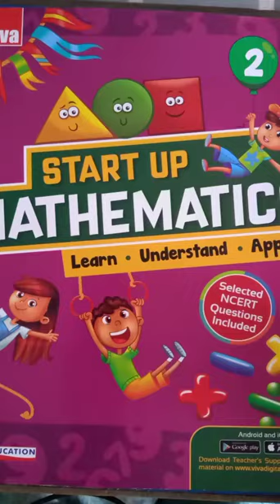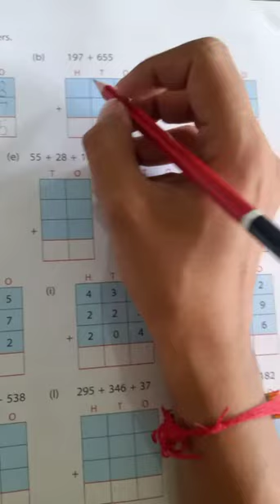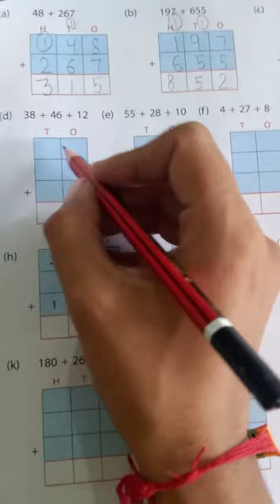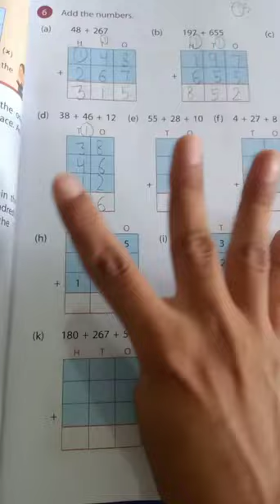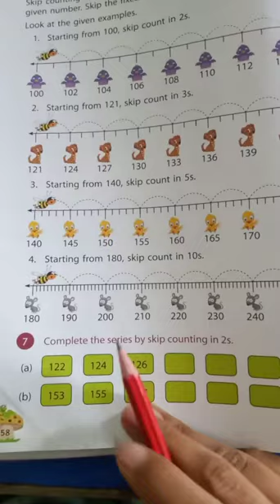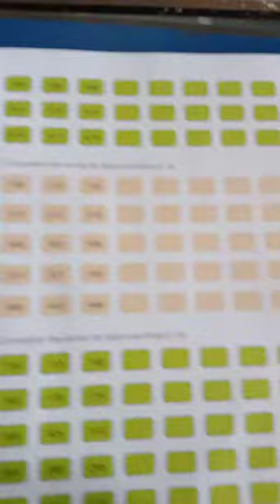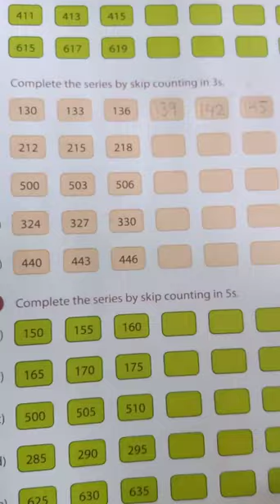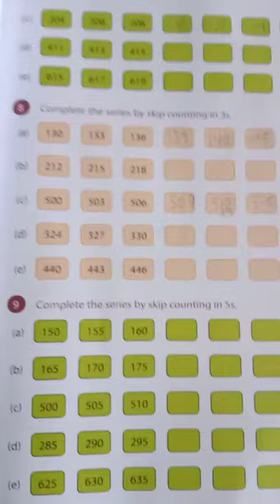Class II Maths Chap 3 Book Exercise